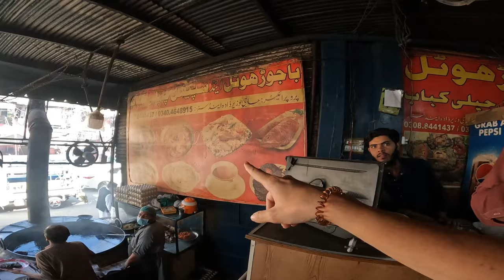🇵🇰​ PAKISTÁN: la policía no nos dejó continuar || Es peligroso || Swat to Chitral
Empieza mi aventura en Pakistán. Concretamente empezamos en Swat. Un maravilloso valle en Pakistán. Pero nuestro objetivo es llegar a Chitral.
En este video os muestro como es la hospitalidad del pueblo pakistaní. Des de un chico que nos invitó a pasar la noche a su casa, todas las personas que nos brindan ayuda por allí donde vamos hasta todos los tés que nos ofrecen por la calle.
Probaremos comidas, hablaremos con locales y mucho más.
Todo el trayecto lo hacemos con transportes locales, bajo la vigilancia constante de la policía. Los cuales incluso nos montaron en su vehículo.

Os muestro cómo es viajar como mujer en Pakistán,  un país mayoritariamente musulmán.

Decidme qué os parece el video en los comentarios! 🙏🏼😊